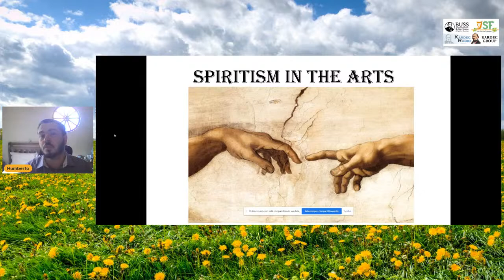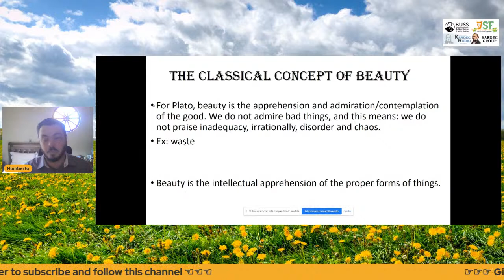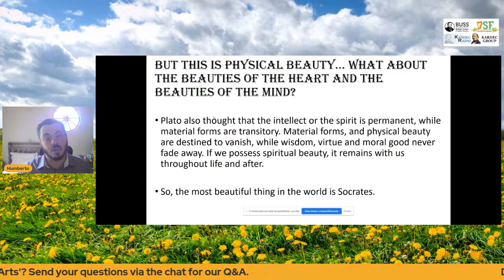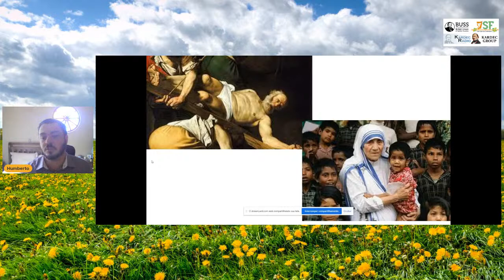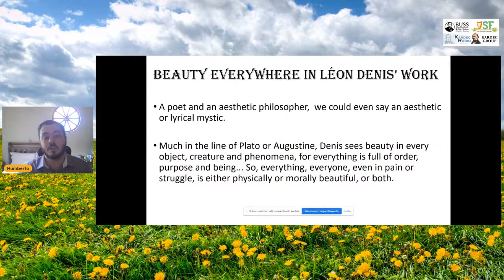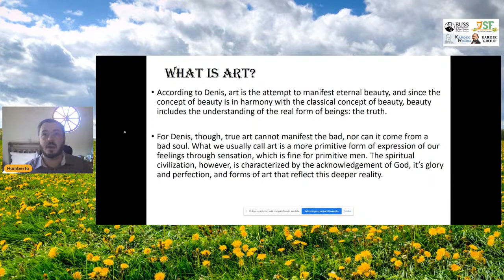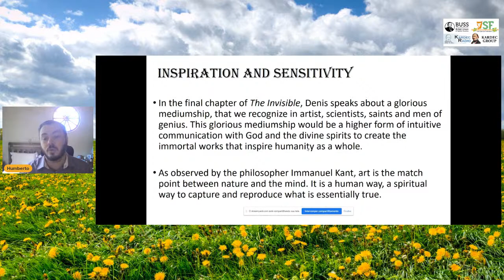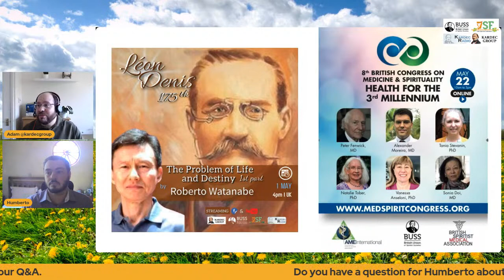Léon Denis: 'Spiritism in the Arts' - with Humberto Schubert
Join us on Saturday 3rd April 2021 at 4pm (UK/London) as Humberto Schubert talks about Léon Denis' book 'Spiritism in the Arts' as part of the Léon Denis 175th anniversary lectures.

This event has been organised by the British Union of Spiritist Societies - BUSS, and  transmitted on Facebook and YouTube by BUSS, the Irish Spiritist Federation, Kardec Radio and Kardec Group.